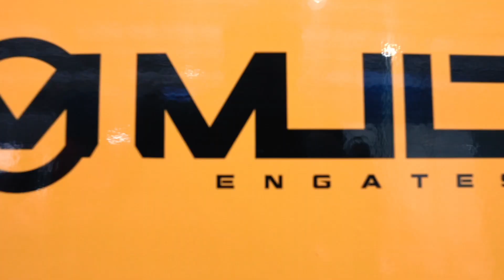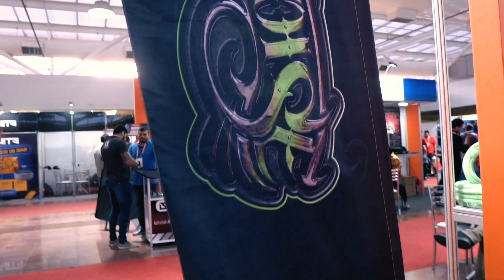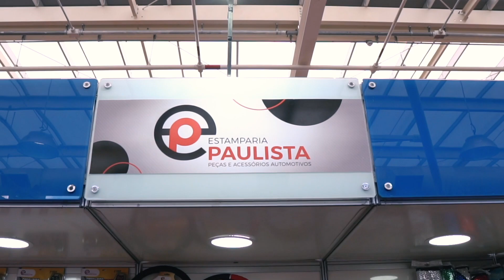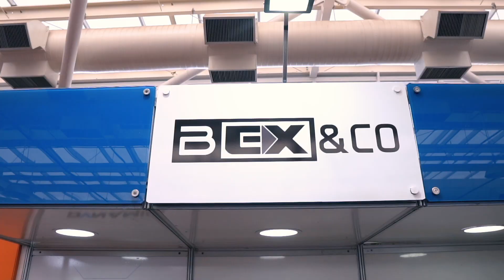ENAN 9 - 2022 melhores momentos - Encontro Nacional Automotivo de Negócios - SP - video oficial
Um resumo do que foi a nona edição da maior feira de som e acessórios automotivos da América Latina com a participação de 65 expositores e 600 distribuidores e lojistas.